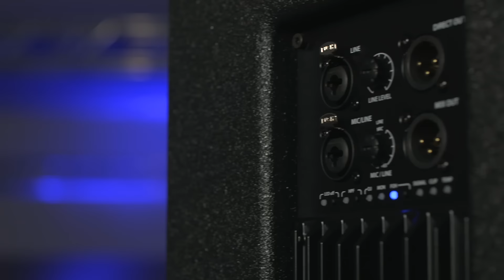PreSonus ULT Lautsprecher — Auf Deutsch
• Designed by Worxaudio
• Pivot X110 Horn für eine präzise Schallfeldabdeckung
• Spezieller 18" Woofer mit 4" Schwingspule
• Extremer 110˚ Abstrahlwinkel horizontal
• Variabler Tiefpassfilter
• 50˚ vertikaler Abstrahlwinkel für mehr Reichweite
• 1.300 Watt Class D Power
• 7 mm Treiber-Auslenkung
• 2.000 Watt Class D Power

Extrem hohe Reichweite mit gleichmäßiger Schallfeldabdeckung : Die ULT Serie mit aktiven 2-Wege-PA-Lautsprechern und Subwoofer

ULT: Extreme Reichweite durch Ultra Long Throw

Die Aktivlautsprecher der PreSonus ULT-Serie kombinieren den größten horizontalen Abstrahlwinkel ihrer Klasse mit einem fokussierten Vertikalbereich und erreichen damit extreme Reichweiten. Das gesamte Schallfeld wird gleichmäßig abgedeckt, sodass das ganze Publikum in den Genuss einer hochwertigen und homogenen Audiowiedergabe kommt. Die Fullrange-Lautsprecher der ULT Serie sorgen mit ihrem PreSonus Pivot X110 Hornlautsprecher, üppiger Klasse-D-Leistung und einem leichten Gehäuse für eine erstklassige Sprachverständlichkeit und eine natürliche Musikwiedergabe. In Kombination mit dem aktiven Subwoofer ULT18 empfiehlt sich die ULT Serie als Ideallösung für mobile Anwendungen und Festinstallationen.